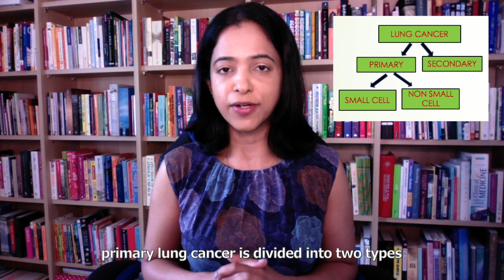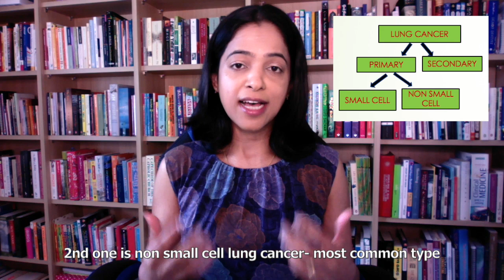LUNG CANCER / ശ്വാസകോശ ക്യാൻസർ // NO: 27//By Dr Manju Kappen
Lung cancer- symptoms and causes- in Malayalam with English subtitles.

By Dr Manju Kappen  MBBS  MRCGP  DCH  DRCOG
     Family Physician (GP)- UK